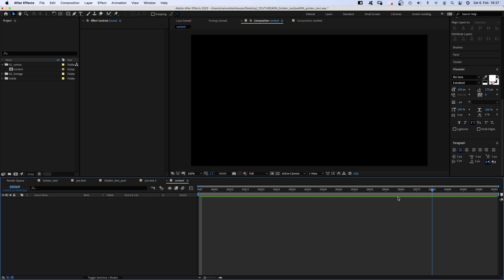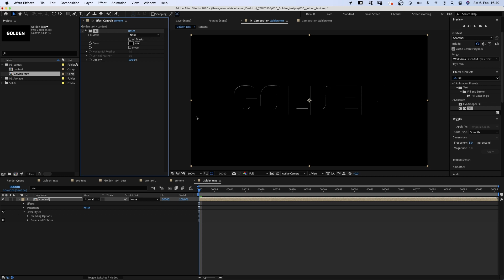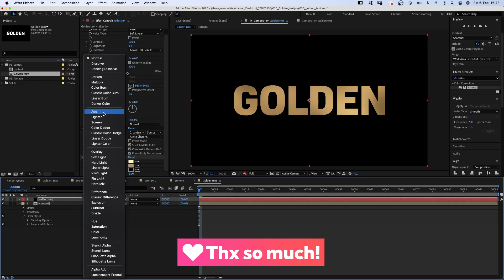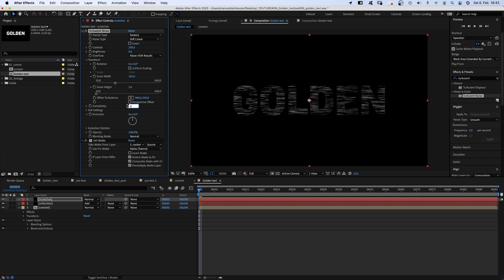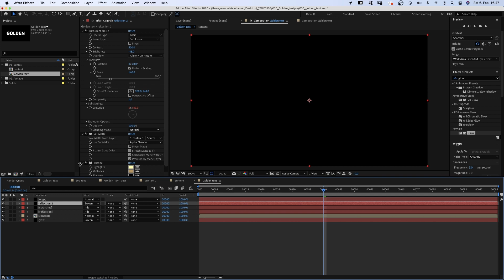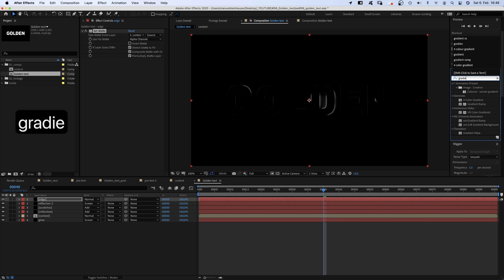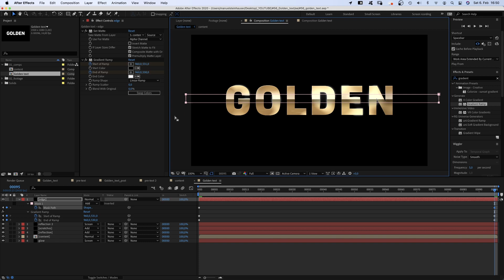Golden Text Effect | After Effects Tutorial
In this After Effects Tutorial I'll show you how to create this clean and toned-down Gold Effect.

We're using standard effects only, and no footage for reflections.
It's one you can actually use, not this over-the-top fairytale thing;-)

Content:
0:00 Intro
0:20 Setting up the text comp
1:12 Setting up the main comp
2:00 The first reflection layer
2:46 Adding scratches
3:30 Second reflection layer
3:45 Adding glow
4:25 Adding a time expression
4:50 The big edge reflection
6:00 Outro

► Software: Adobe After Effects 17.5